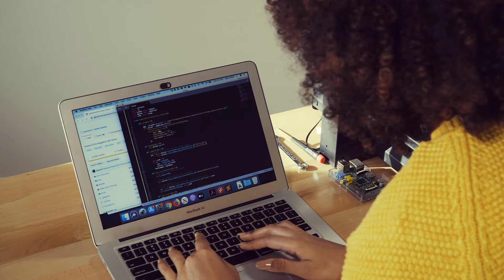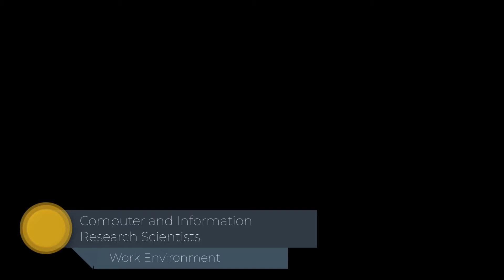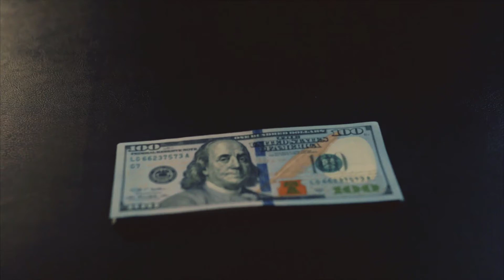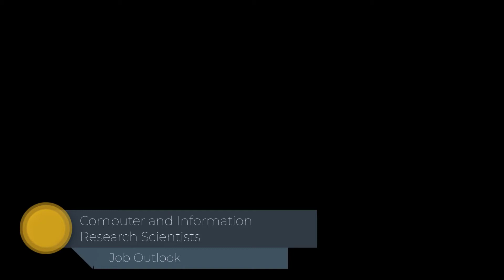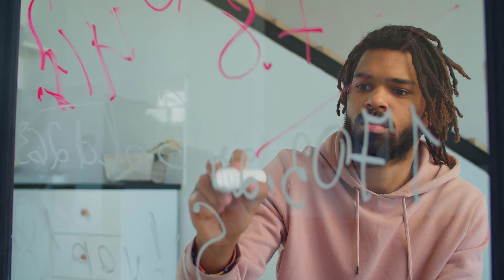Computer Research Scientists ~ Careers In Technology it jobs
research scientists design innovative uses new and existing complex problems ~ Careers In Technology it jobs

Computer and information research scientists design innovative uses for new and existing technology.

This video will go over the following aspects of the Computer Research Scientist role:
0:00 - Intro
0:15 - What They Do
0:37 - Duties
3:33 - Work Environment
4:24 - Work Schedules
4:39 - How to Become One
4:54 - Education
5:42 - Advancement
5:52 - Important Qualities
6:08 - Pay
8:17 - Job Outlook\Employment Opportunities